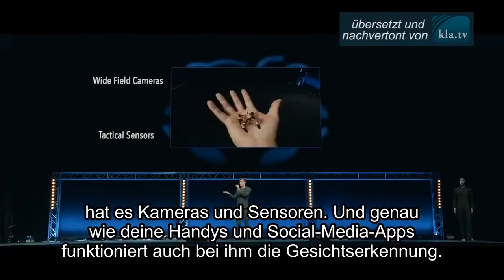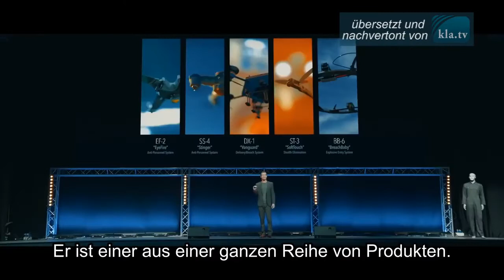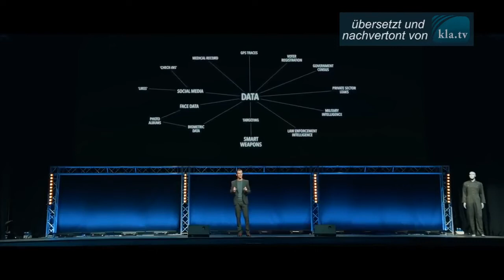Kriegerische Zukunft - KI-Waffen und Autonome Roboter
Danke an klagemauerTV für die Veröffentlichung, Übersetzung und Nachvertonung.